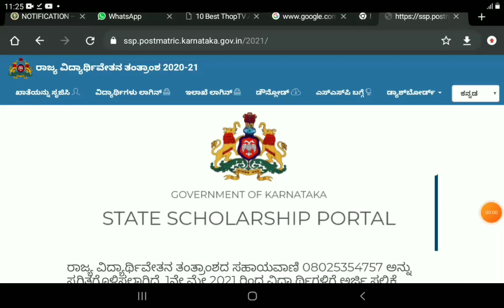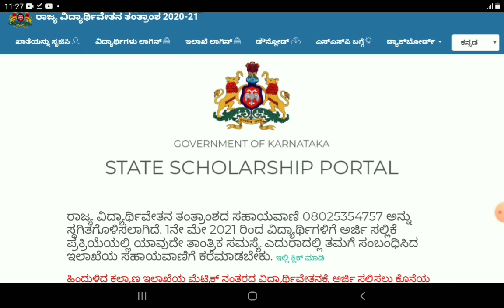SSP SCHOLARSHIP UPDATE|SSP LATEST UPDATE|SSP IMPORTANT UPDATE|students solution